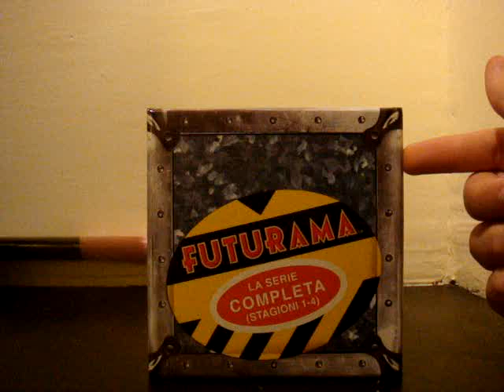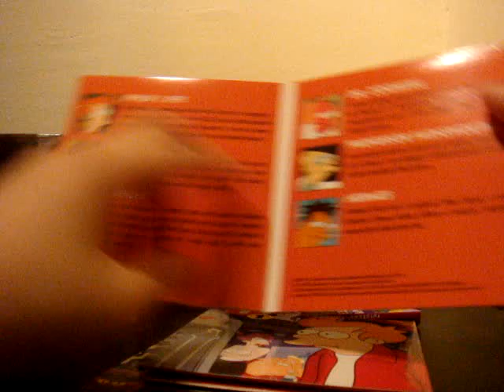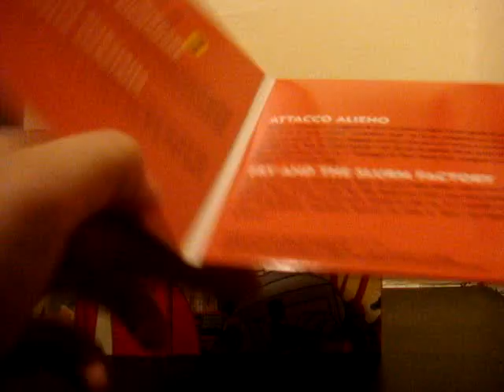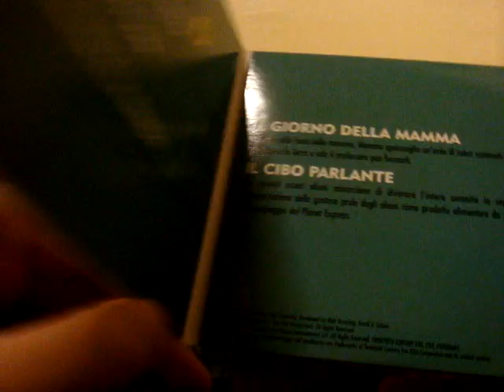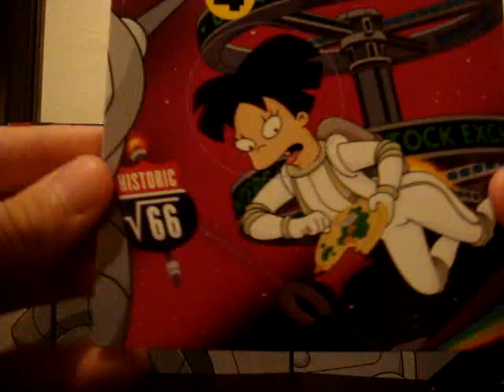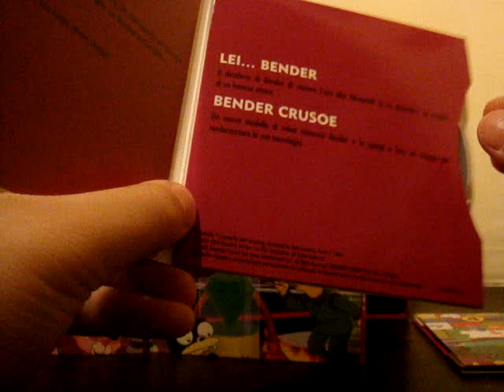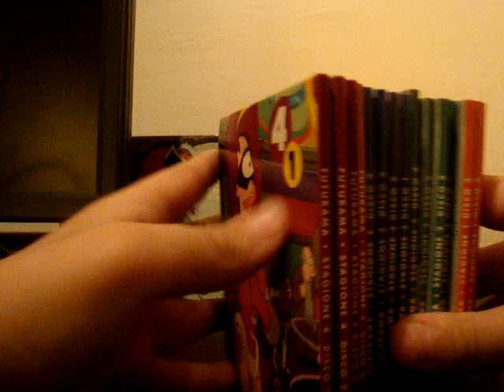Futuruma: The Complete Series Set [Region 2] Review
Just showing the complete series set for Futurama. RAWR.